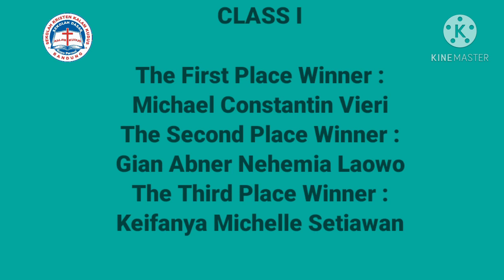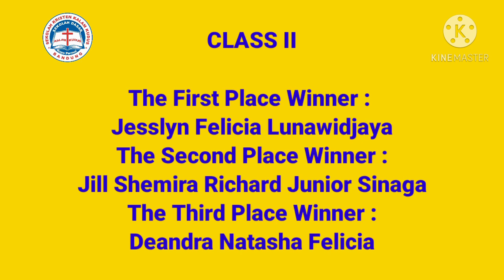Juara Lomba Virtual Bahasa Inggris Kelas I-VI SDK Kalam Kudus Kopo Permai Bandung